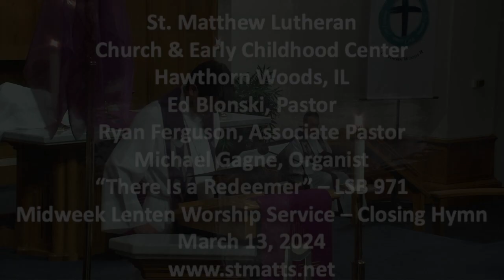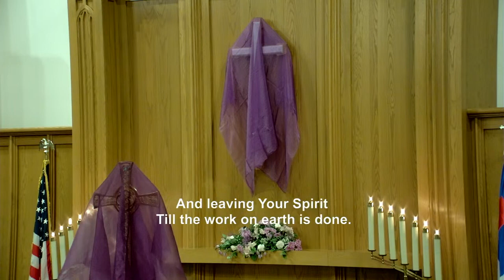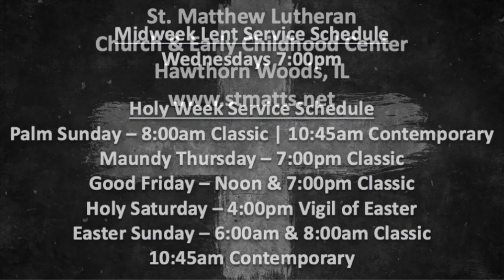Hymn - "There is a Redeemer" - LSB 971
"There is a Redeemer" was the Closing Hymn from the March 13, 2024 Midweek Lenten Worship Service.